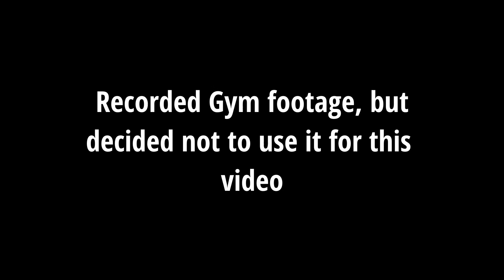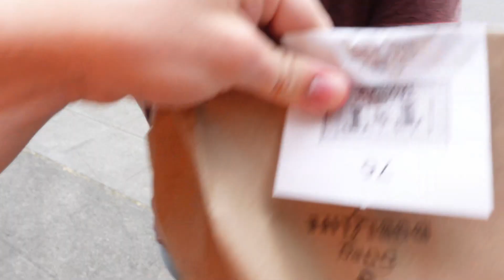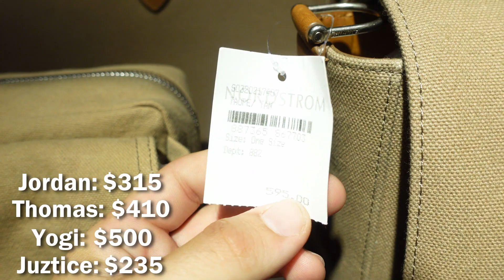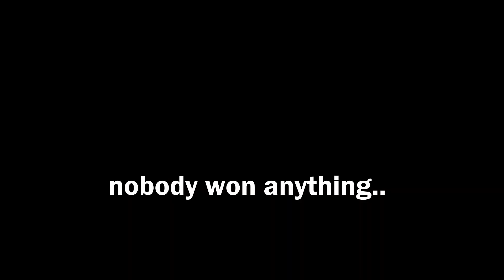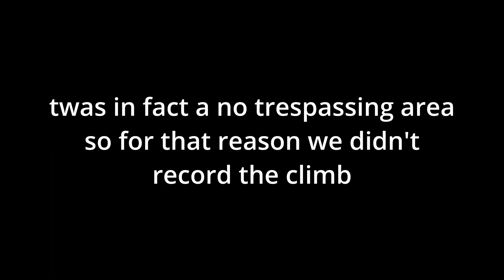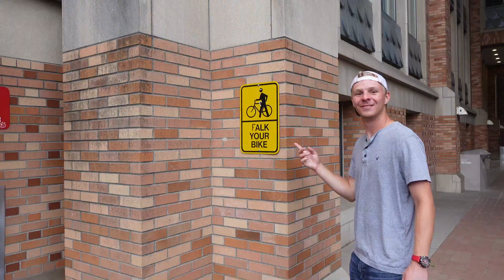Seattle Trip - Vlog #1 (Illegal Activity) *CRAZY*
Nice/fun little day trip to Seattle with the boys!

Shout out to the guys at Lucky Dog for letting us use there basketball hoop for 20 minutes even though we didn't buy a single thing

Also sorry for the super shaky recordings... I just bought a gimbal so hopefully, next vlog won't be that bad

Friends in the Video:
Ty/The Ginger

El Camino de la Noche - El Equipo Del Norte